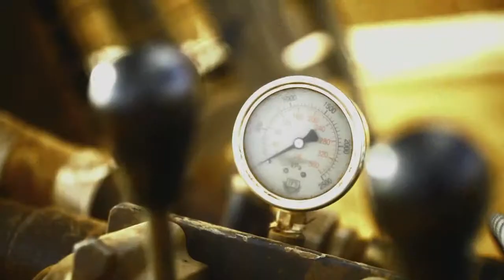West Angelas short edit V2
Revision of short edit of West Angelas Video